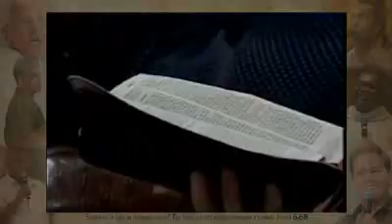Vizinha bem fofoqueira, é impressionante mas é, quer ver olha aí ela disse a mulher, é verdade Deus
Vizinha bem fofoqueira, é impressionante mas é, quer ver olha aí ela disse a mulher, é verdade Deus proibiu comer do fruto de toda árvore do jardim comadre, vi falar, pessoal todo está falando, não parece fofoqueiro? mulher aqui entrando no jogo da fofoqueira né? não podemos comer do frutos das árvores do jardim mas do que está no meio do jardim Deus disse, vós não comereis dele nem o tocareis para que não morrais, versículo 4, a serpente olhando do lado pra ver se não via ninguém, fala bem baixinho, oh não comadre a senhora não vai morrer, parece religião da nova era, reencarnação aonde todo mundo já foi príncipe, princesa, nunca ninguém foi lixeiro faz regressão vida passada foi governador, príncipe, princesa, rei, não, olha o versículo 5, Deus bem sabe no dia comerdes vossos olhos abrirão sereis como deuses; vejam serpente mexe com auto suficiência, orgulho da pessoa, o demonio, o encardido, eleva a pessoa vai ser igual Deus não quer coma está medo concorrência vai ser uma deusa tem anta acredita nisso,